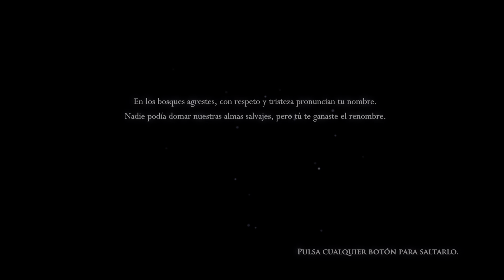Alma de acero P.2 comenzamos de nuevo #1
Hollow Knight alma de acero